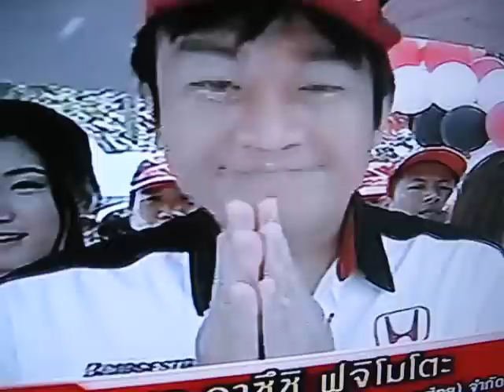Phuket Honda Racing Fiest 2011(Opening)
The opening of the Phuket Honda Racing Fiest 2011
Many models was shown, esp Civic, Jazz and Brio
See the first race in the next episode...